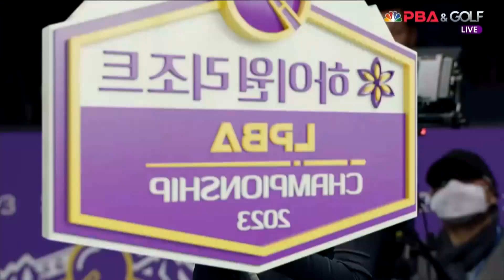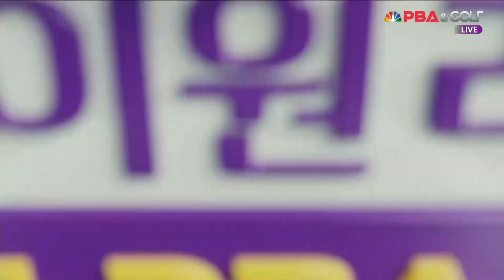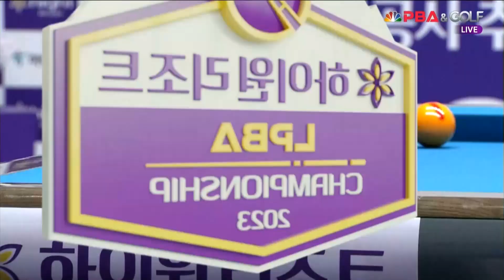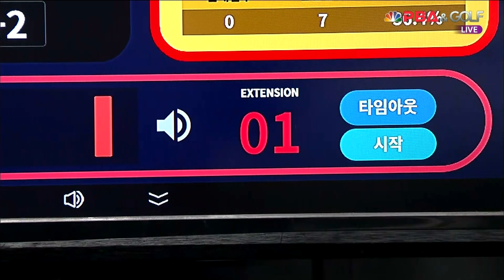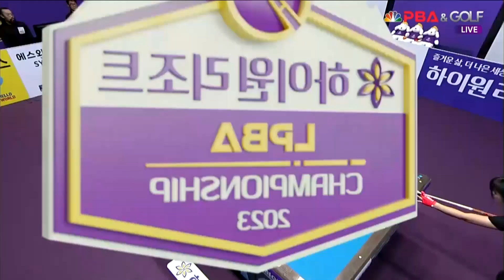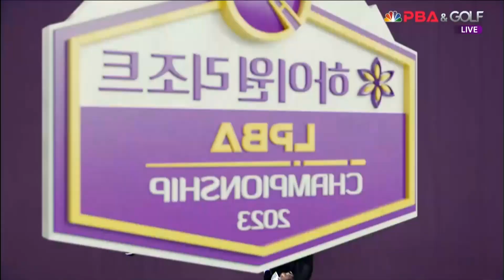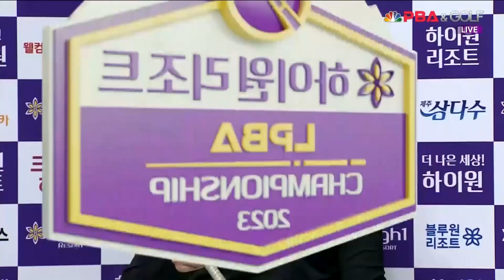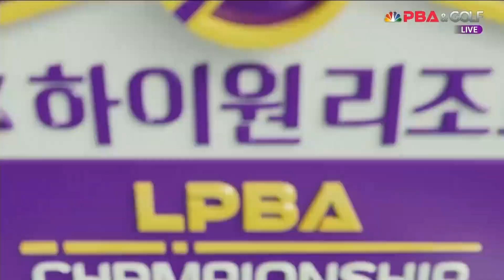김정미 vs 임혜원 준결승 4세트[하이원리조트 LPBA 챔피언십 23-24]